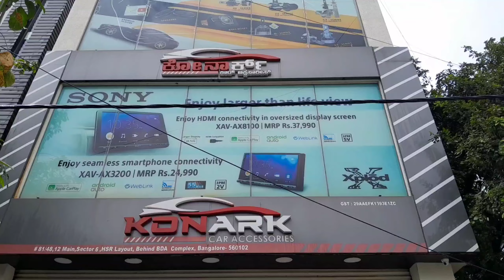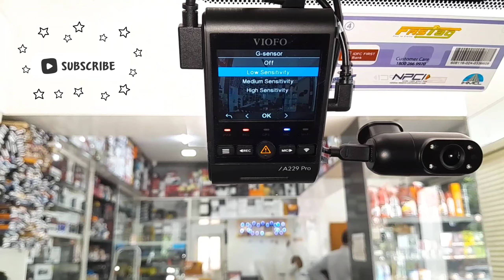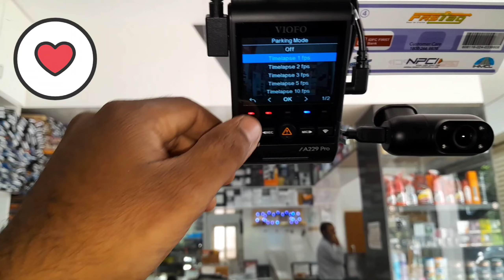Viofo A229 Pro installed in Bengaluru | Detailed explanation at Konark Car Accessories 📞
Viofo Dash cams are now available in Namma Bengaluru - only at Konark Car Accessories (HSR Layout) - only Authorised dealer of Viofo dashcams in Bengaluru.

Best Dash cam in India currently (Nov 2024): Viofo A229 Pro 3-Ch 4K HDR Front + 2K HDR Rear + 1080p IR Full HD Interior cameras for perfect recording clarity in and around your car at all times, be it day or night or otherwise. Installed in Toyota Innova Hycross with Viofo hardwire kit and CPL filters for both front & rear cameras.

Equipped with Starvis 2 4K front camera, Starvis 2 2K rear camera and 1080p Full HD IR interior camera, this dash cam is the first which offers Starvis 2 image sensor on both front and rear cameras.  Here are the primary features of this dash camera -
1. 4K+2K+1080P 3 Channels Dashcam with Sony STARVIS 2 Image Sensors
2. 4K Front with Sony STARVIS 2 IMX678 8MP Sensor
3. 2K Rear with Sony STARVIS 2 IMX675 5MP Sensor
4. 1080P Interior with Sony STARVIS IMX307 2MP Sensor
5. HDR for Front & Rear & Interior Cameras
6. 140° + 160° + 150° Wide Viewing Angle
7. Dual-Band Wi-Fi Built-in 2.4GHz & Ultra Fast 5GHz
8. G-Sensor & Motion Detection Supported
9. Loop Recording & Auto Emergency Lock
10. Smart Voice Control & Notification
11. Friendly User Interface
12. GPS module
13. Support MicroSD Card up to 512GB
14. 12 to 18 months warranty support on the dash cam and accessories

What's the warranty support?
The dash cam comes with 12 months warranty support, along with accessories. At Konark Car Accessories, we also have the option of 18 months warranty support on the dash cam along with 12 months on the accessories. You may enquire about the same at the outlet desk after purchase.

Pricing of complete setup - similar to Amazon, depending on the car and option selected

Visit Konark Car Accessories for the largest range of dash cams across Bangalore, with more than 15 Front & Rear dash cam options across brands such as 70mai, Viofo, Qubo, Redtiger, Nexdigitron... Call us at 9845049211 for more details or visit our outlet in HSR Layout and other outlet in Jayanagar.